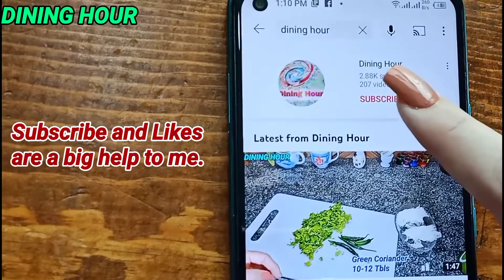Aloo Paratha Recipe In Urdu Hindi by Dining Hour | Potato Recipe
Aloo Paratha Recipe In Urdu Hindi by Dining Hour | Aloo Paratha | Potato Recipe
How To Make Potato Flatebread|Potato/Aloo Paratha|Dining Hour